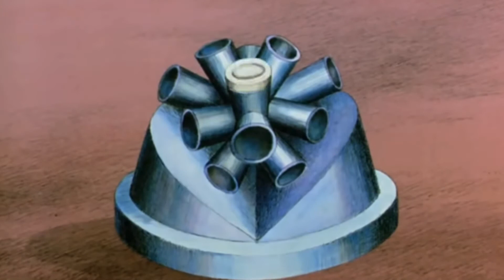bermondsey bosom (left) - fantastic planet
song is bermondsey bosom (left) by king krule

movie clips are from la planète sauvage (fantastic planet)